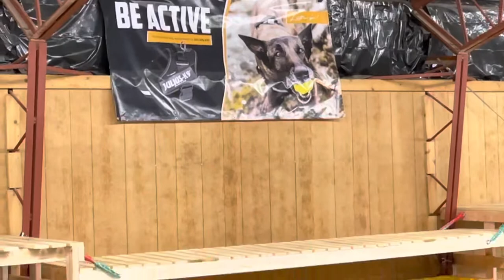Giant Schnauzers @ PDS For Sale W/Additional Training Only Early Protection Development Fun "W & X"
Looking for a Super Dog?  A Family Dog?  A Friend & A Protector?  Well they don't just come along.  They are created and if you want one you have to start early.

Protection Dog Sales is the largest provider of home raised personal protection dogs in the world.  Our dogs are born and raised in our care. They grow up in real homes with families and not in a kennel.  Therefore, our dogs are highly socialized and ready for everyday life with our clients.